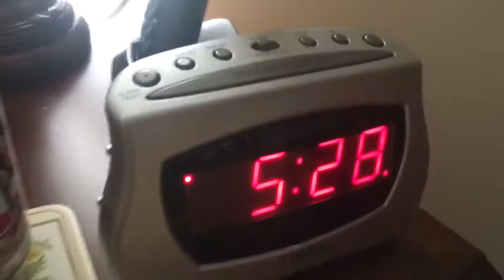THANK YOU GUYS FOR OVER 💯 SUBSCRIBERS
Today was a pretty boring day!